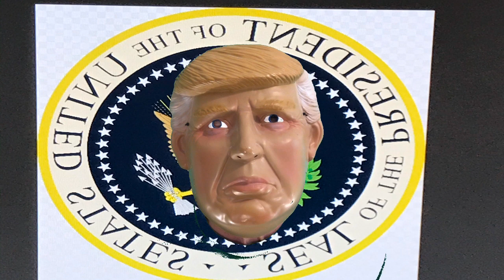Donald Trump;Pandemic;COVID 19;Coup;Joe Biden / Bernie Sanders made the Coronavirus